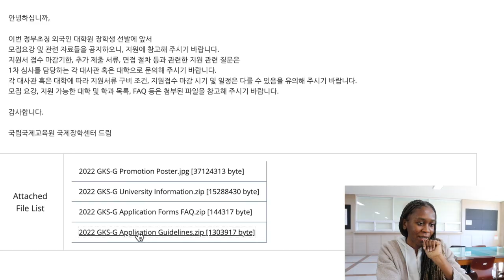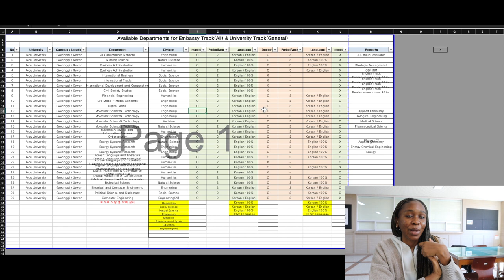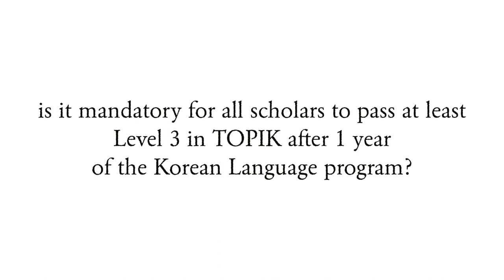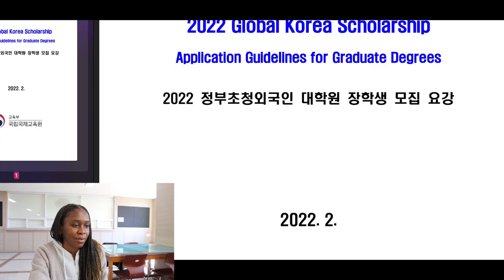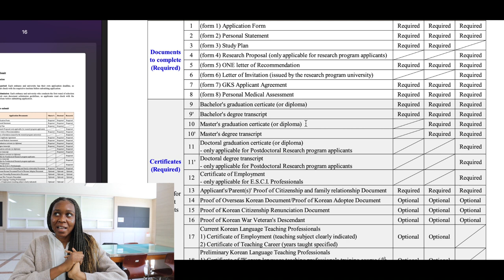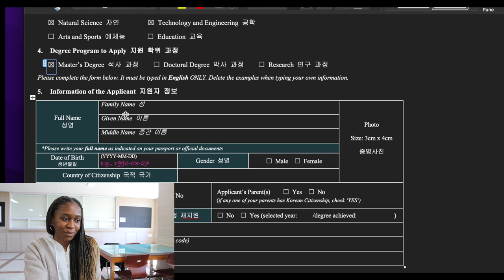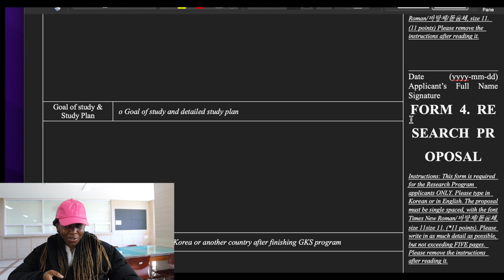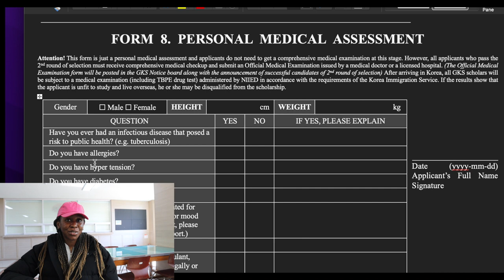THE GLOBAL KOREA SCHOLARSHIP (GKS): Everything you should know, relevant tips, how to apply.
Today's video would be a detailed look into the GKS scholarship, things I wish I knew before applying, tips I have to share with you and a run-through of the application documents.
I hope this video helps you in some way and guides you as you put in your application.

TIME STAMPS
0:00 Introduction
2:03 About the GKS Scholarship
3:51 GKS Scholarship (University and Embassy Track)
4:43 Tips you must know
12:42 A review of all the application documents